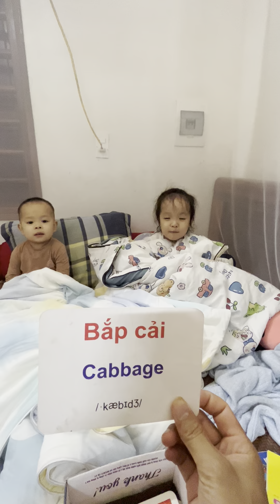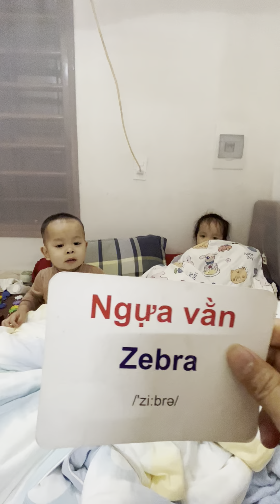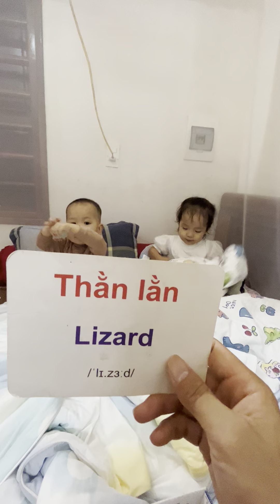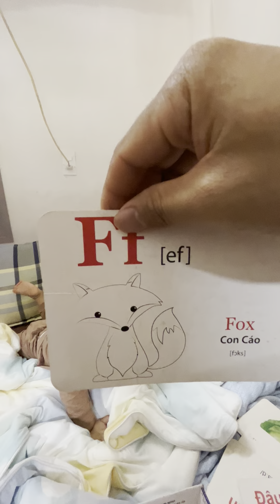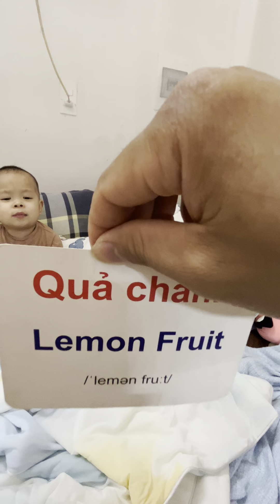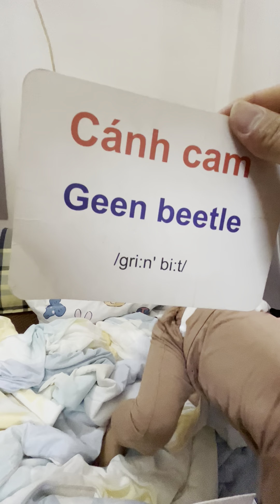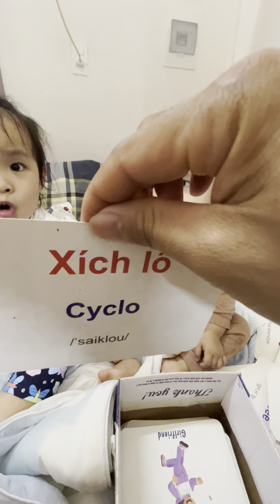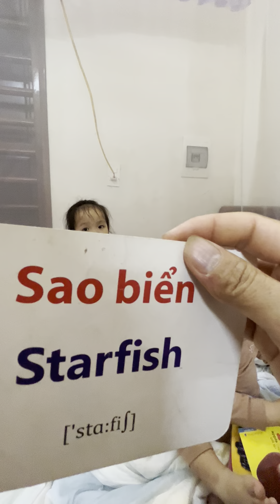ngày 7 tháng 11, 2024